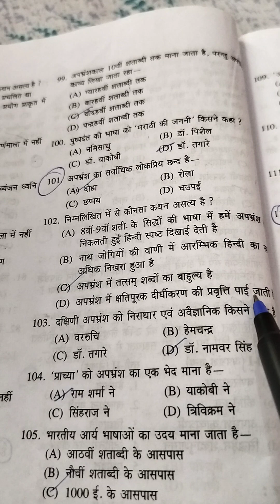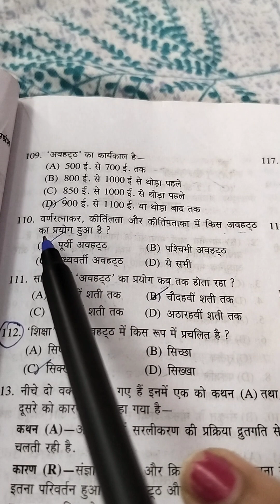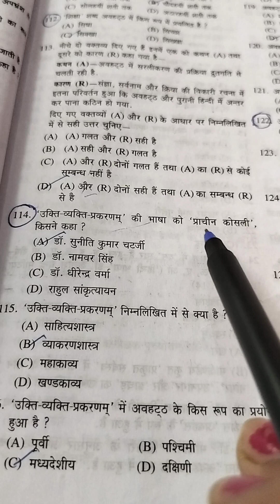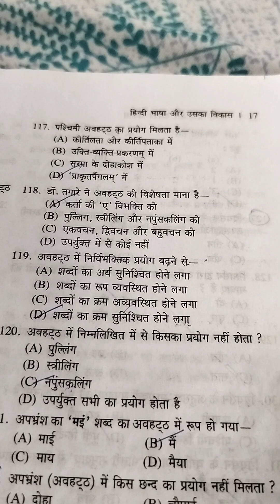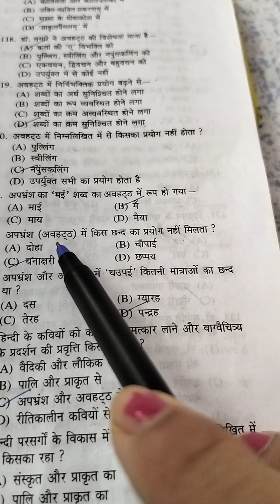TGT-PGT HINDI,भाषा विज्ञान ,हिंदी भाषा का उद्भव और विकास । भाग 2 Hindi bhasha ka udbhav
भाषा विज्ञान ,हिंदी भाषा का उद्भव और विकास के प्रश्न उत्तर) भाग 2 Hindi bhasha ka udbhav aur vikas )

Kavita yadav YouTube  चैनल सभी राज्यों में होने वाली TGT/PGT (हिंदी विषय ) की भर्ती परीक्षा के लिए  तथा ugc net (Nta net) हिंदी विषय को समर्पित है ।
Kavita yadav चैनल के माध्यम से # DSSSB TGT/PGT Hindi # EMRS TGT/PGT Hindi,kvs TGT/PGT Hindi, NVS TGT/PGT Hindi , # हिंदी व्याकरण तथा# NTA NET की तैयारी घर बैठे कर सकते हैं।
इस वीडियो के माध्यम से आपके हिंदी विषय से संबंधित  सभी  डाउट्स का हल किया जाएगा।,
Kavita yadav
DSSSB TGT/PGT Hindi
EMRS TGT/PGT Hindi
# NVS TGT/PGT Hindi